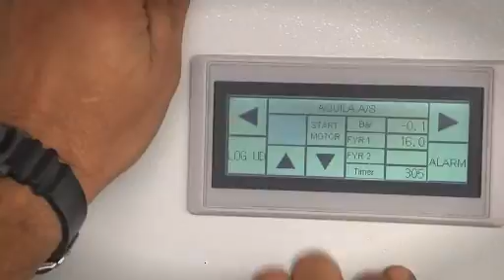Aquila Triventek - Chewing gum removal with high pressure cleaner TD302REC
The Aquila TD302REC is used to clean in front of a large shopping mall. It removes chewing gum and deep dirt from the tiles where millions of people have gone through - leaving tiles looking as new without splash on surrounding doors, people or buildings.